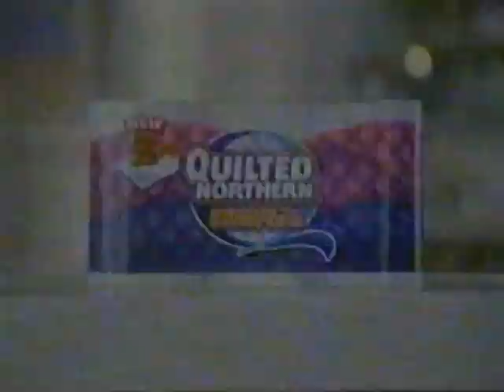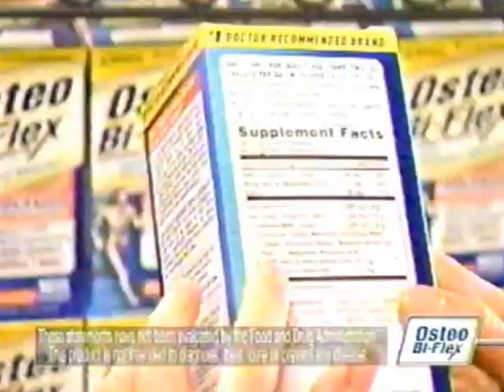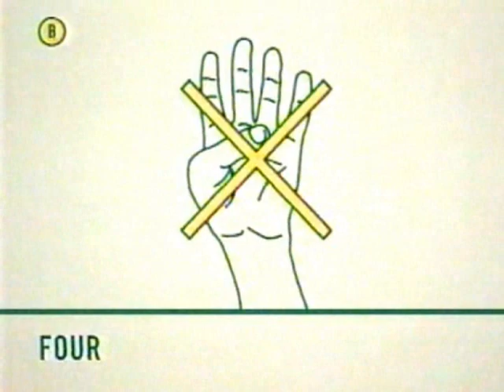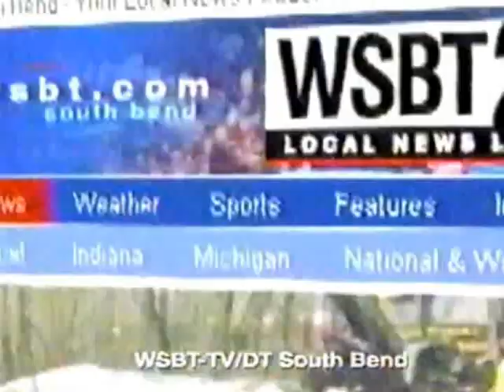WSBT commercials, 9/23/2008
Source: Seen during the Season 7 premiere of "Without a Trace" (from what I'm told, assumed).

00:07 - Break #1
03:15 - Break #2
06:29 - Break #3